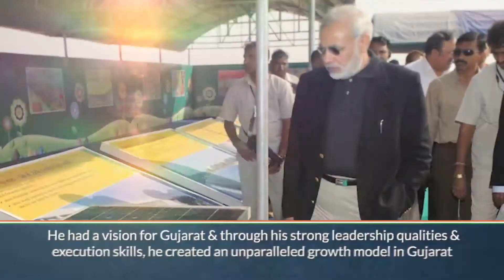Shri Parimal Nathwani's Birthday Greetings To PM Modi Birthday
Rajya Sabha MP Shri Parimal Nathwani and Director of Reliance Industries shared special moments with the Prime Minister, Shri Narendra Modi, on his birthday.